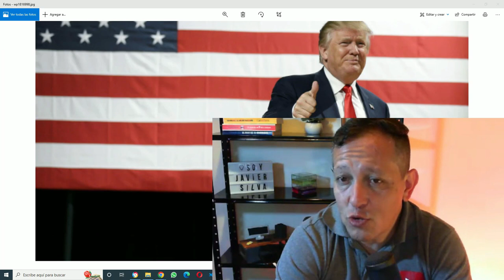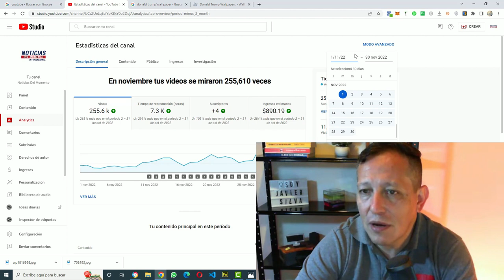🚨🚨 NOTICIAS DE ESTADOS UNIDOS McCarthy No da el Brazo a torcer 30 DE ENERO 2023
Ayúdanos a Sostener este canal tu aporte es muy importante para notros y para la democracia.